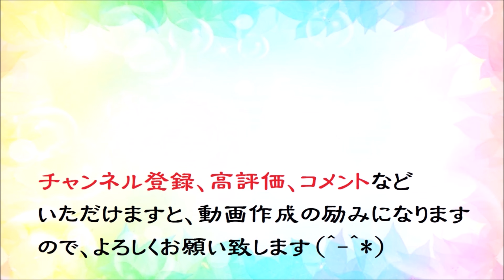オカリナで「ゲイシャ・ワルツ」（歌詞付き）／神楽坂はん子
１９５２年発売の「神楽坂はん子」のヒット曲「ゲイシャ・ワルツ」（古賀政男：作曲、西條八十：作詞）です。
使用オカリナ：自作のオカリーナ凜　アルトG管
伴奏カラオケ：「ぽぽ」さんからお借りしました。
サムネイルの胡蝶蘭は、私が育てている「ゲイシャワルツ」という品種名の大のお気に入り胡蝶蘭です。